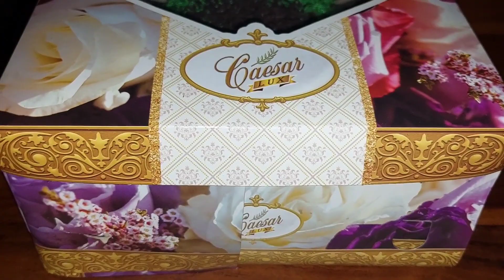Happy Birthday Bapa.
My Dad's birthday.